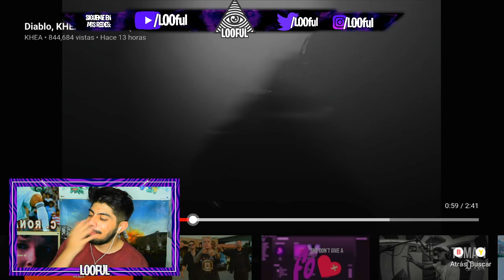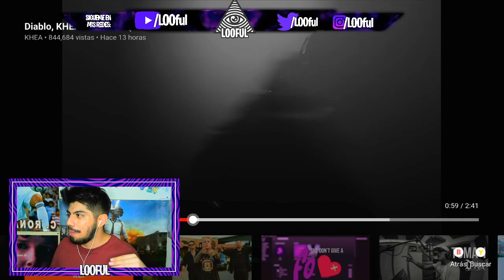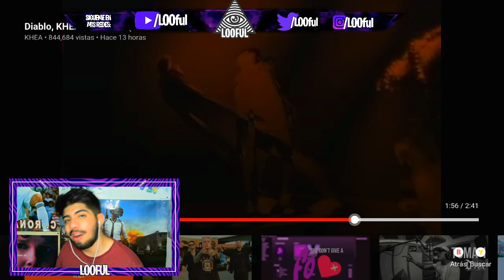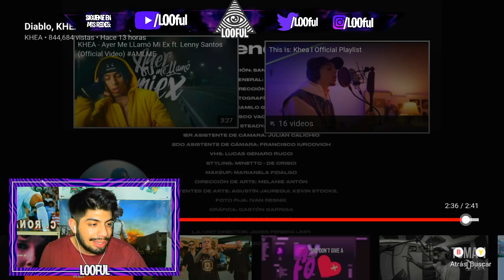**REACCIÓN** Diablo, KHEA - Otra Vez (Official Video)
ESPERO TE GUSTE ESTE VIDEO DE **REACCIÓN** Diablo, KHEA - Otra Vez (Official Video)